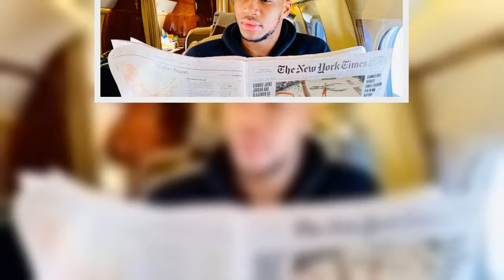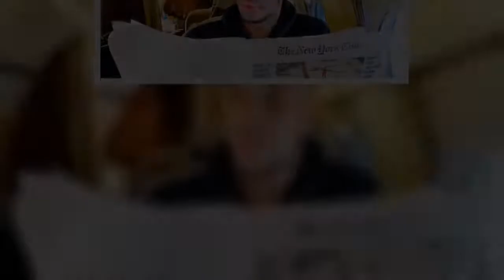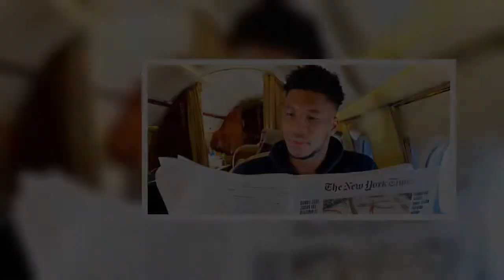Το ποστάρισμα του Γιάννη Αντετοκούνμπο μετά την ανακοίνωση πως είναι ο MVP -Το ξεχωριστό «κλαμπ» που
Το ποστάρισμα του Γιάννη Αντετοκούνμπο μετά την ανακοίνωση πως είναι ο MVP -Το ξεχωριστό «κλαμπ» που μπήκε μαζί με τον Μάικλ Τζόρνταν